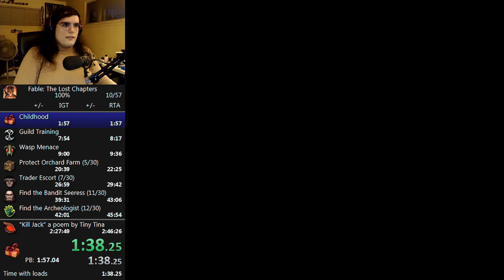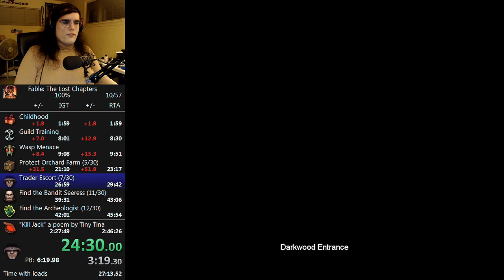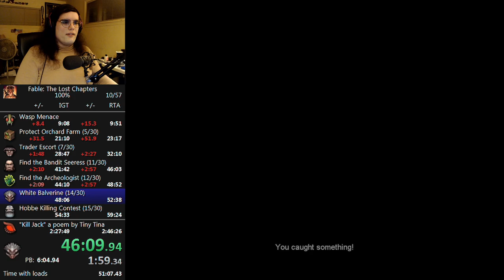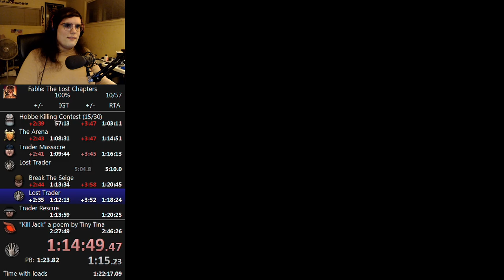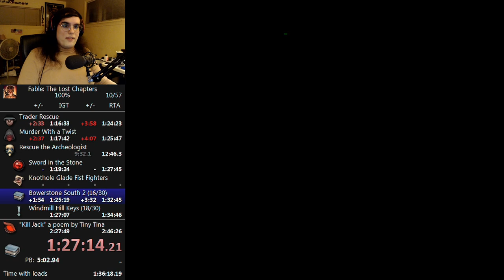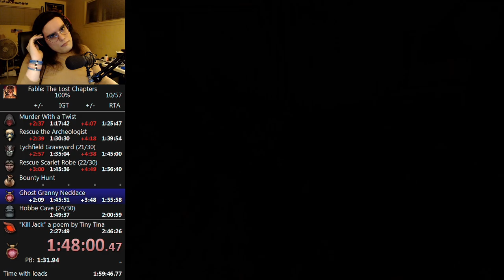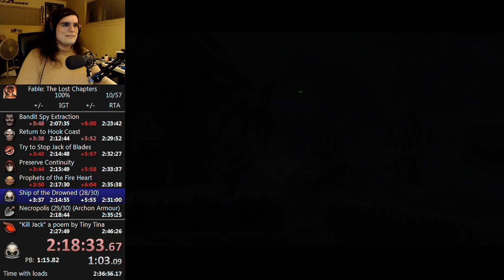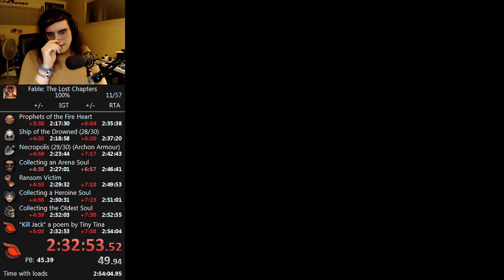Fable: The Lost Chapters 100% Commentary Speedrun